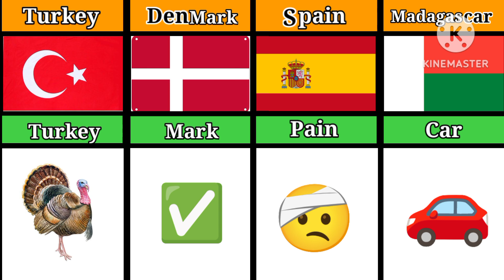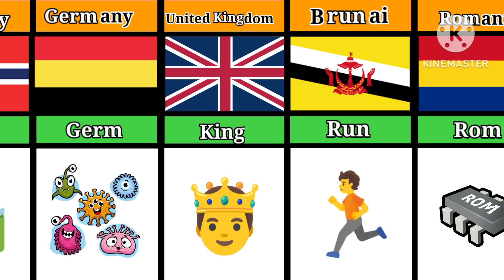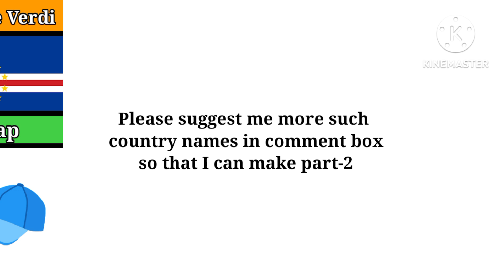Hidden Words In The Name OF Different Countries.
In this video,I have told about "Hidden Words in the name of different countries".The facts and data of the video are based on community discussions and relevant sources.Everything is purely individual.Don't forget about this.All the videos are created by myself.